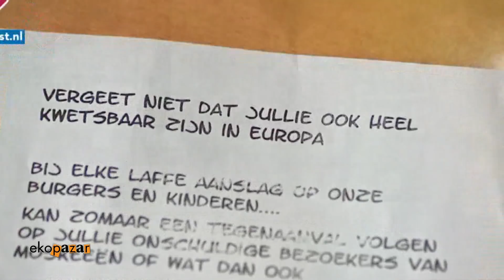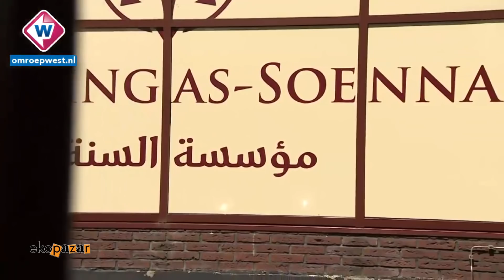DENK PARTİSİ BAŞKANI SELÇUK ÖZTÜRK BEYAZ TV EKOPAZAR 10 MART 2019